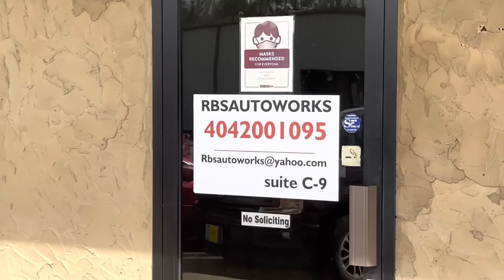I THINK I FOUND THE RIGHT MAN TO PAINT MY 2013 LEXUS GS 350 I BOUGHT FROM COPART *LETS SEE HIS WORK*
Hustle Nation I Think I Found The Right Man To Paint My 2013 Lexus GS 350 I Bought From Copart!